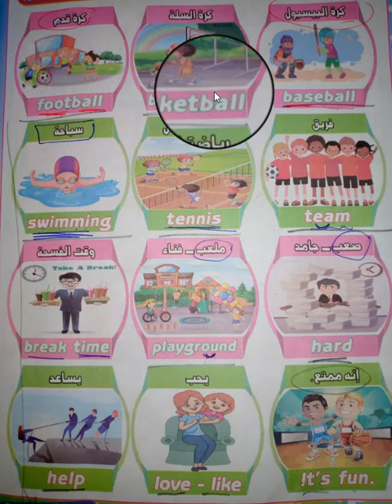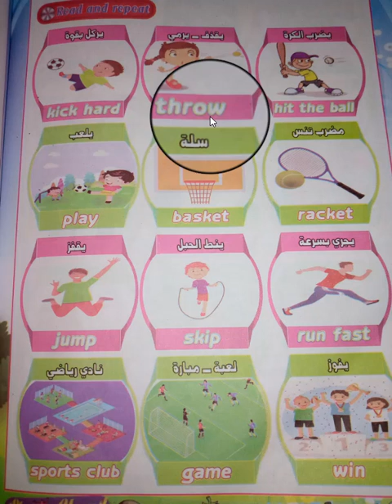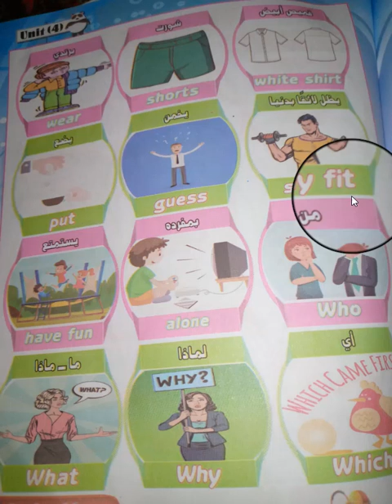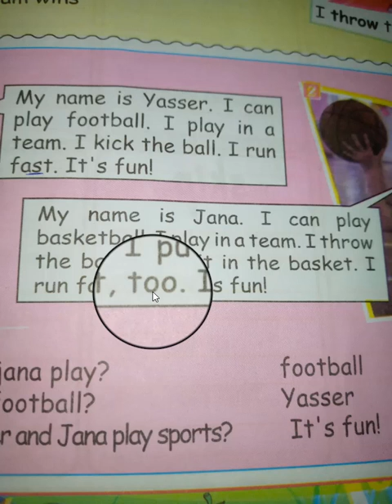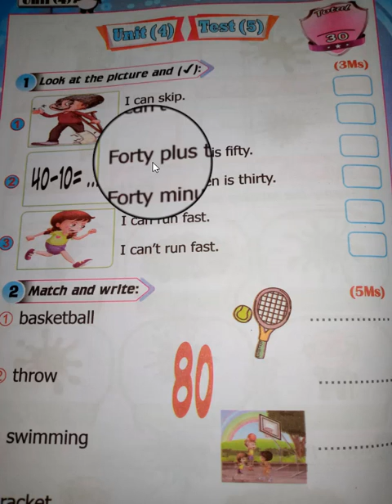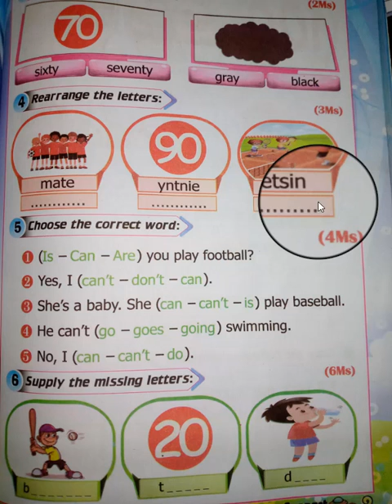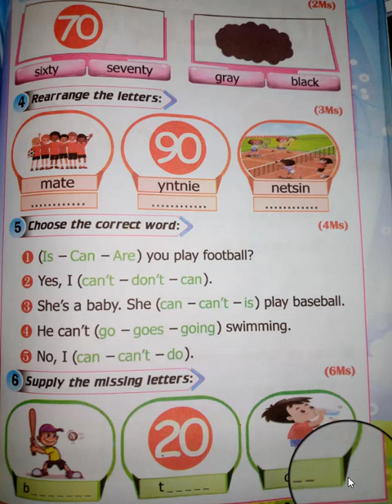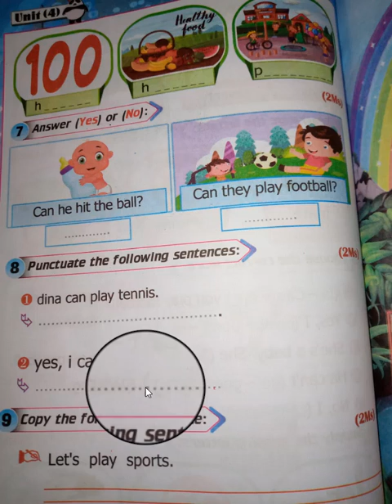ملخص الوحدة الرابعة الصف الثاني الابتدائي منهج connect